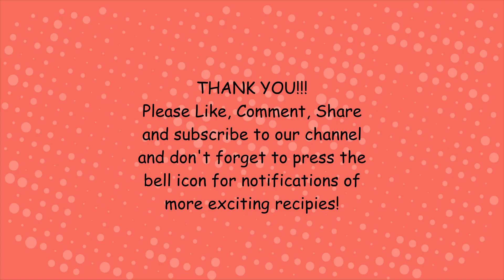Chhanar Dalna | Chhena Dalna | Thakur Barir Special Chanar Dalna | নিরামিষ পনির রেসিপি |Paneer Dalna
Chhana Dalna or Chhanar Kofta curry is a traditional niramish (Vegetarian) dish where homemade chhana (paneer) balls are fried and cooked in a lightly spiced and sweet gravy with potato. This dish is a must in niramish (Vegetarian) days of any pujo.